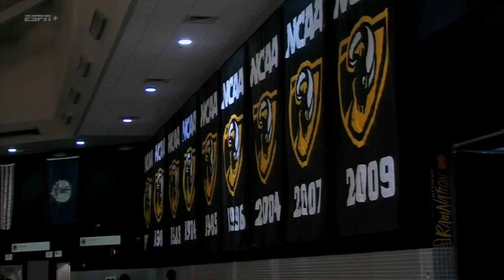VCU vs Howard 2022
A quartet of Rams, led by Graduate forward Brandon Johns Jr. at 16 points, scored in double figures as the Rams got out to a 10-point halftime lead and held on to beat the visiting Howard University Bison.